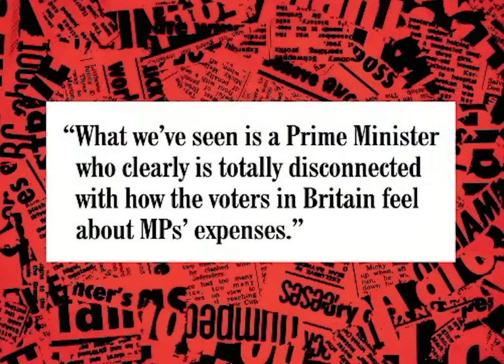NIGEL FARAGE, His German Wife, MISTRESS & £2 Million In Expenses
Can he blame somebody for this? You bet he can!